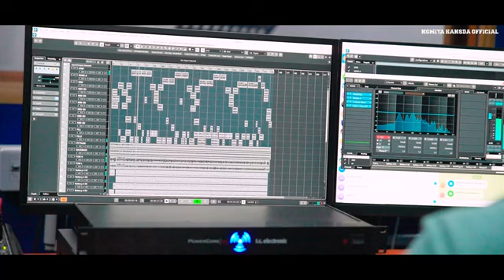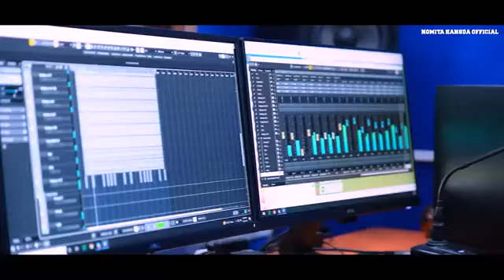GATENAK BAPLA NEW SANTHALI VIDEO 2024 || STEPHAN TUDU || NOMITA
LYRICS  Nomita hansda
Singer Nomita hansda & Stephan  Tudu
Music Stephan & paritosh
Producer Nomita hansda
Shorts remixing this abinashmardi